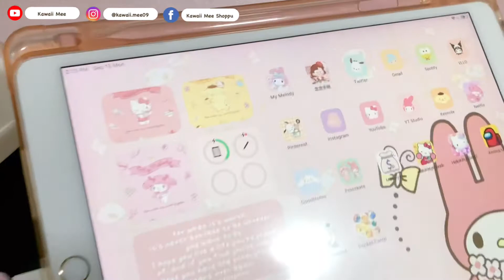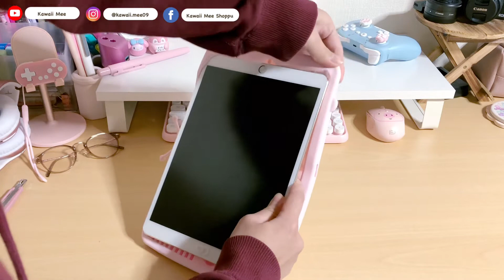📦 unboxing kawaii accessories for my ipad and apple pencil 🌷📺 | kawaii mee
📦 Amazon Links 📦

Apple Pencil Case (pink)

Apple Pencil Case (white&gray)

Apple Pencil Charger

Kawaii Retro TV iPad Case